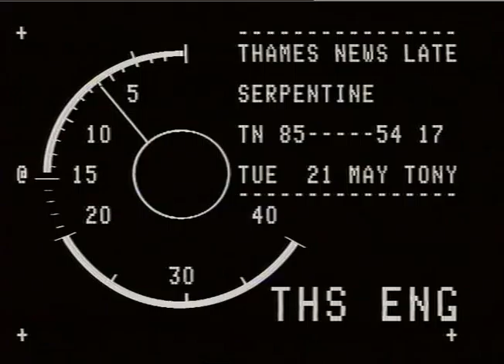TN-85-054-017.m4v | Thames News Archive Footage